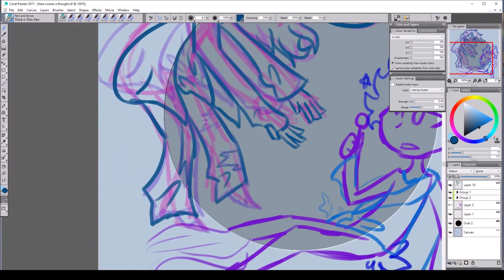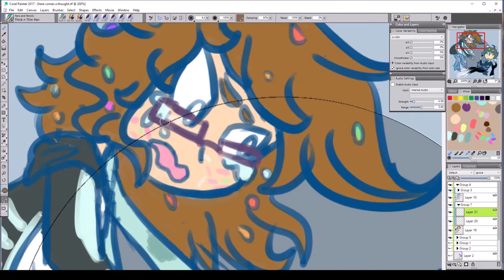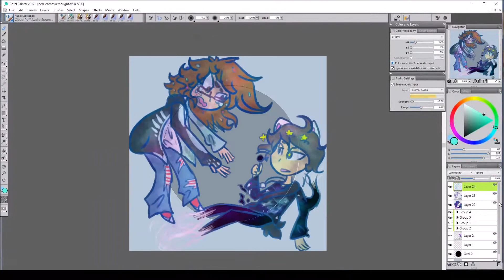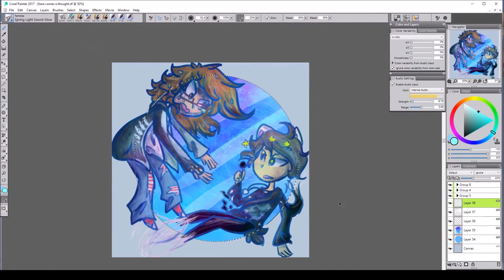Just a Thought | Speed Paint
My friend wrote a small story about two of our friend fusions Sweet and Dream. Sweet is the one to the left and Dream is the one to the right. But anyways, that story inspired me to draw this picture and I didnt think it would turn out this good.
♥Song(s): Here Comes a Thought- Rebecca Sugar (cover)

♥Time Taken- 50 Minutes (Minus Sketching)
♥Program- Corel 2017